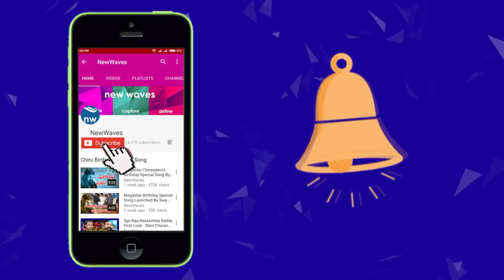బిగ్ బాస్2 వాళ్లంతా స్వార్థపరులే Rapid Fire With Sanjana About Other Bigg Boss Housemates| New Waves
బిగ్ బాస్2 వాళ్లంతా స్వార్థపరులే Rapid Fire With Sanjana About Other Bigg Boss Housemates...